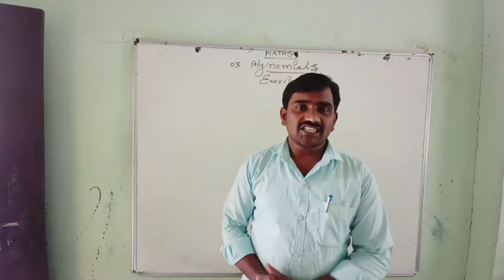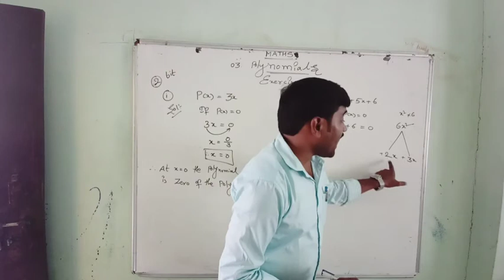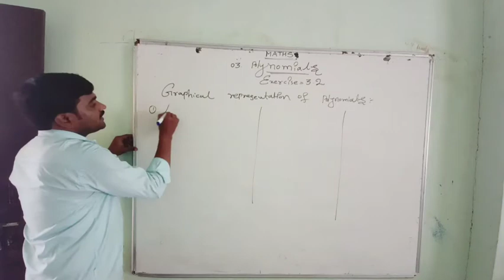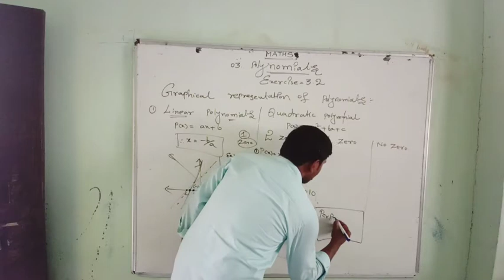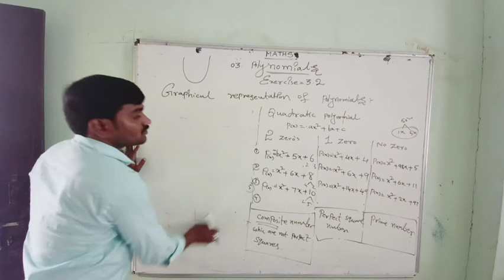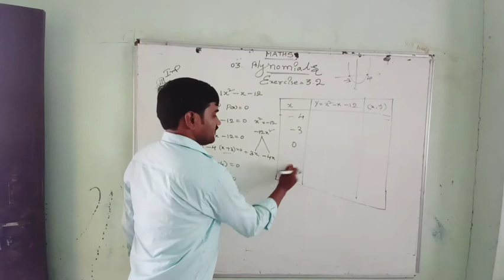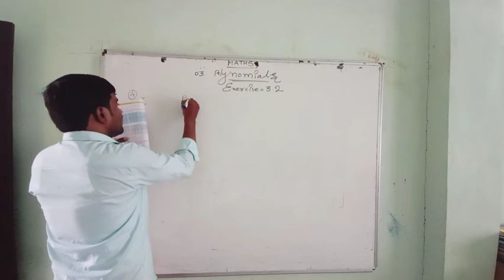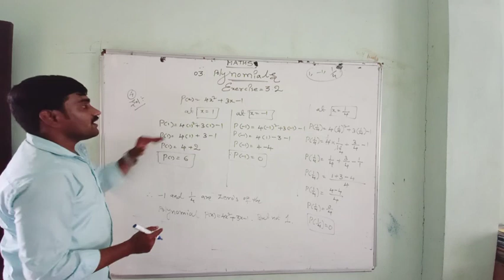03.Polynomials (Exercise=3.2)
In this video i have explained about 10th class 3rd chapter polynomials in that exercise 3.2 all problems and graphs also